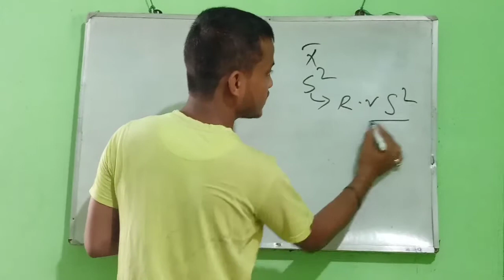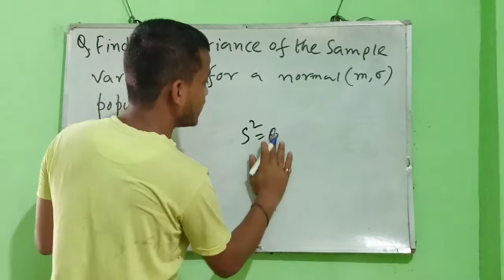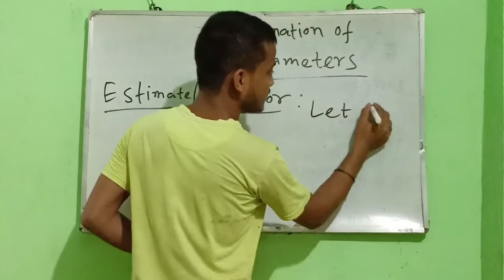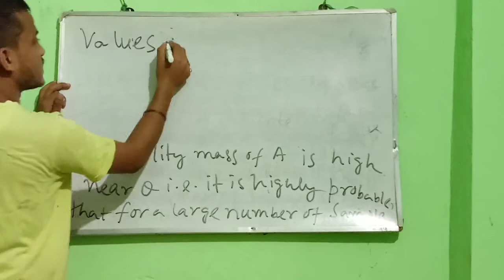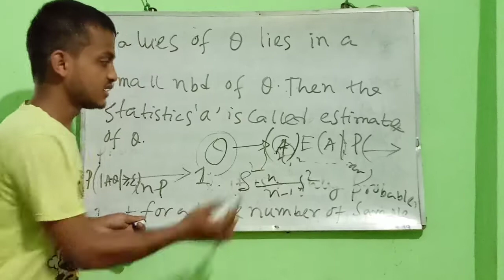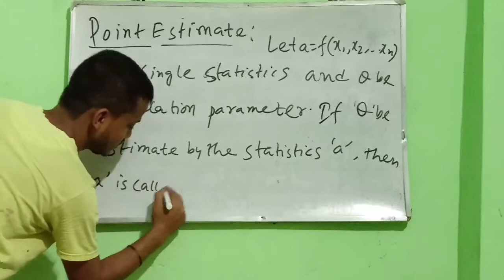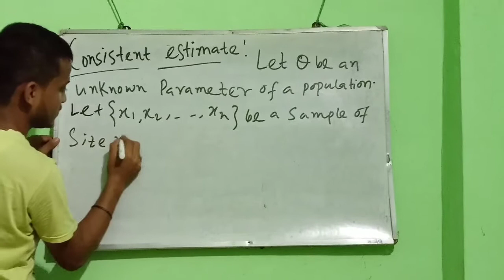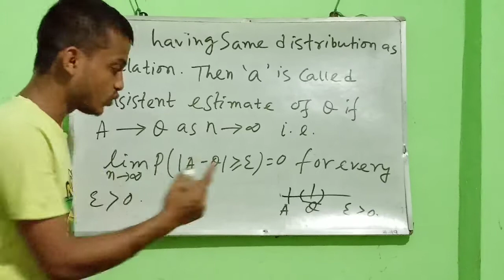Statistics 5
Introduction of estimation of pramaters